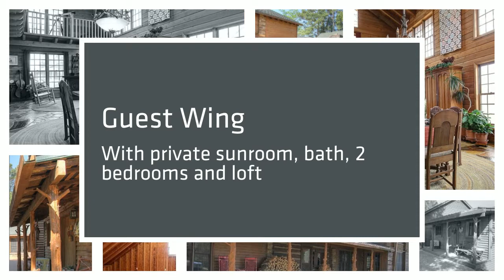Lakefront Home on Beaver Lake in Northwest Arkansas (Sold)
Flat walk to the lake & the 2 boat slips from this custom log & natural wood finish home with 180 degree lake views.  Special attention to detail includes:  flagstone flooring; wood walls, ceilings & stairs; multiple living spaces with an indoor grill in the sunroom & large two story main living area; multiple outdoor covered & open decks; perfectly maintained with lifetime roof which includes hidden gutters; and, extra storage space over the garage with additional cabin style workshop.